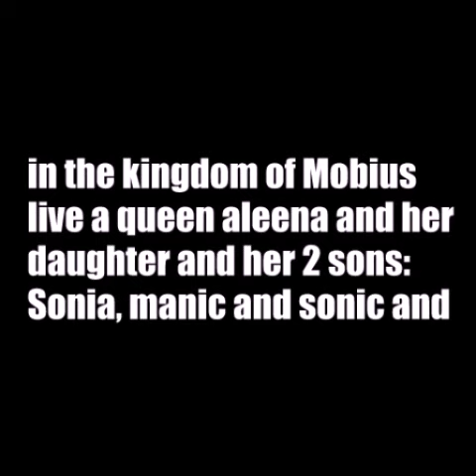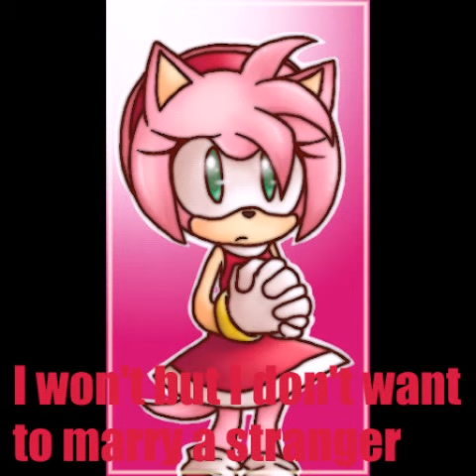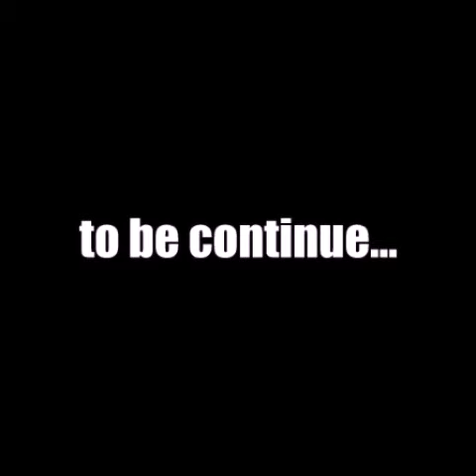princess sonamy story part 1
I think it's because of the music if the trailer became private.
intro: I love the way-ariana grande ft. Mac Miller
the characters are owned by sega

◣Stalk me◥
7€ de réduction pour vous inscrire sur l'offre de votre choix à avec mon code "Johannasapphiregamo7" 300 points offerts sur ZppyDay